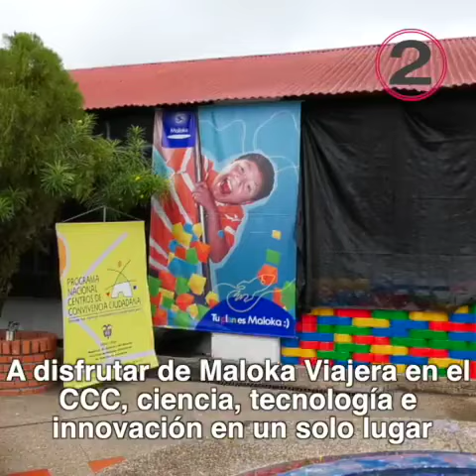LAS 5 NOTICIAS DEL DÍA. AGOSTO 15 DE 2018